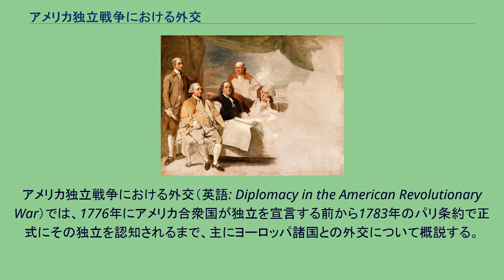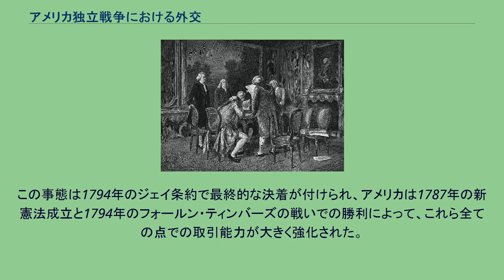アメリカ独立戦争における外交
アメリカ独立戦争における外交（英語: Diplomacy in the American Revolutionary War）では、1776年にアメリカ合衆国が独立を宣言する前から1783年のパリ条約で正式にその独立を認知されるまで、主にヨーロッパ諸国との外交について概説する。
遠く大西洋を隔てたヨーロッパとの付き合いは、戦争遂行のためには遠回りであっても重要な影響を与えることが多かった。
アメリカ独立戦争が始まる前は、植民地の領域を越える外交はロンドンで扱われていた。
各植民地はイギリスに代理人を置き、植民地間の協議会を設立した。
各植民地はヨーロッパの和平解決、インディアン部族との条約などの設定および植民地間の合意事項に従っていた。
1772年から幾つかのアメリカ植民地が通信委員会を結成した。
1773年にイギリスの議会が茶法を法制化し、ボストン茶会事件の後では、1774年にボストン港統制法やマサチューセッツ統治法、いわゆる耐え難き諸法を制定した。
1775年11月29日、大陸会議は全13植民地の通信委員会を設定し、これが1781年には外交問題担当局になった。
イギリスの首相フレデリック・ノース卿は、1775年2月20日に可決した和解案を起草することで柄にも無い役割を果たした。
これはアメリカ独立戦争の勃発直前に13植民地との和平にこぎつけようとしたものだった。
この和解案では、市民政府と司法行政（すなわちうかなる反イギリス反乱に対抗するもの）を共通して防衛にあたり支持を表明する植民地は、通商の規制に必要なものを除き税の支払や義務を免れるというものだった。
和解案は各植民地に宛てて作られて送付され、意図的に超法規の存在である大陸会議を無視した。
ノース卿は植民地人の内部分裂を期待し、革命、独立の動き（特に大陸会議によって代表されるものの動き）を弱めようと図った。
この和解案は「あまりに瑣末であまりに遅すぎた」ことが分かった。
アメリカ独立戦争は1775年4月19日のレキシントン・コンコードの戦いで始まった。
大陸会議は1775年7月31日付けで報告書（ベンジャミン・フランクリン、トーマス・ジェファーソン、ジョン・アダムズおよびリチャード・ヘンリー・リーが起草）を公開し、和解案を拒否した。
1775年5月に第二次大陸会議が招集されたとき、大半の代議員はジョン・ディキンソンの求めるイギリス王ジョージ3世との和解を支持した。
しかし、ジョン・アダムズが指導する少数派は戦争が避けられないと考えており、沈黙を守った。
ジョン・ディキンソンとその追随者によって如何様な手段でも彼らの望む和解を追求する決議が通り、オリーブの枝請願が承認された。
この請願書は当初トーマス・ジェファーソンによって起草されたが、ジョン・ディキンソンはジェファーソンの文章が攻撃的に過ぎていると考えてその大半を書き直した。
ただし、結論の幾つかはジェファーソンが書いたものと同じままだった。
請願書は7月5日に承認され、署名されて7月8日にロンドン宛て発送された。
1774年、イギリスの議会はケベック法と共に、アメリカの植民地人が「耐え難き諸法」と呼んだ法律を法制化した。
ケベック法は幾つかの規定の中でもフランス系カナダ人がローマ・カトリックを信仰する権利を保証した。
カナダ住民への手紙とは、1774年に第一次大陸会議、1775年と1776年に第二次大陸会議によって書かれた3通の手紙であり、ケベック植民地住人と直接の交信を図るものだった。
ケベックは元フランス領カナダに属しており、当時は代表を送る仕組みを持っていなかった。
これらの手紙の目的は大勢のフランス語を話す人々をアメリカの独立推進派に付けることだった。
その目的は結局達成されなかった。
ケベックは他のイギリス領北方アメリカ植民地と共にイギリス側に留まった。
これらの手紙で唯一得た重大な効果は1,000名に足りない2個連隊を徴兵できたことだった。
1775年12月、フランスのヴェルジェンヌ伯爵シャルル・グラヴィエが、ジュリアン・アレクサンドル・アシャール・ド・ボンヴーロワールを密かにアメリカに派遣して大陸会議のことを探らせた。
ボンヴーロワールは機密通信委員会のメンバーと会合した。
1776年初期、大陸...